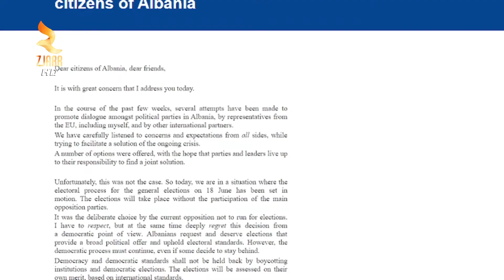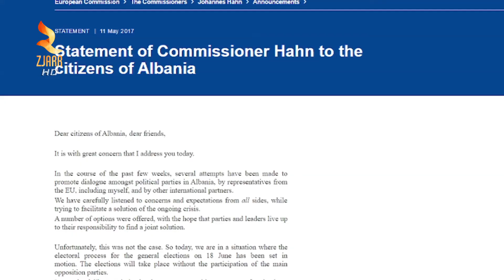360° Gradë -Komisioneri Hahn Denon Thirrjet Per Bllokim